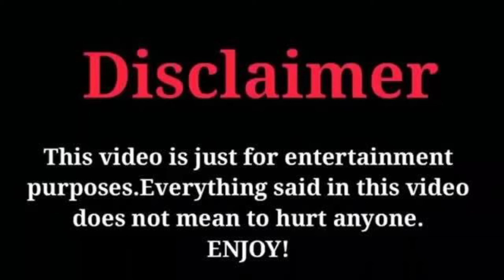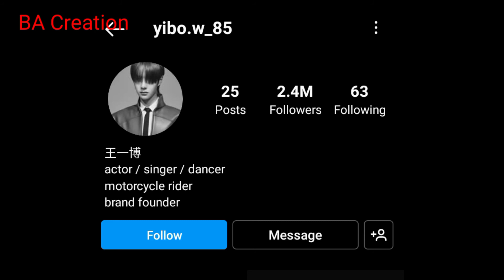Wang Yibo Life Style, Age, Date birth, Net Worth, Hobbies, Girlfriend and Much More |BA| Creation